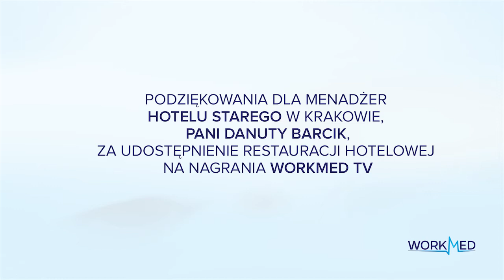WorkMed TV # Worklife Balance - moda czy konieczność? Rozmowa z Karoliną Nikorowską z WorkMed.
Worklife Balance to koncepcja zarządzania sobą w czasie, a także jest to odnalezienie równowagi między życiem zawodowym i życiem prywatnym.

Jak go odnaleźć?

Więcej o równowadze życiowej w opowie Karolina Nikorowska psycholog, trener i coach kariery.

Zapraszamy!